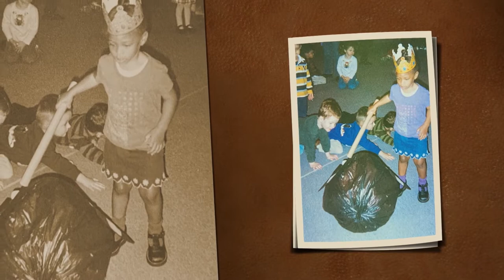Graduation Video - Jurnee Simpson